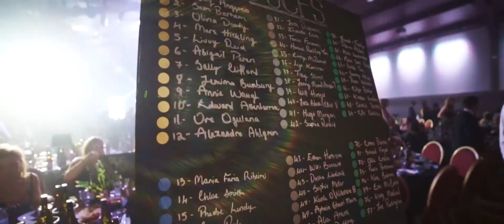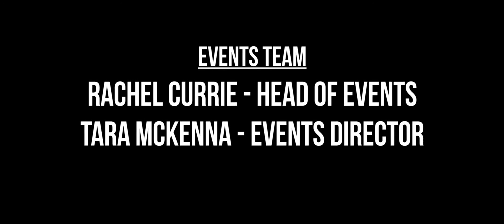Durham Charity Fashion Show 2018 - After Film